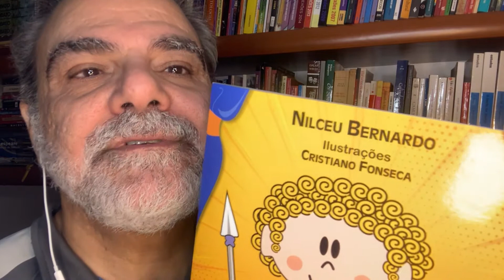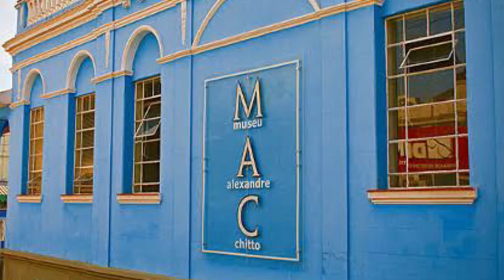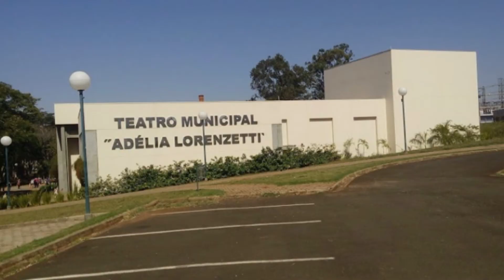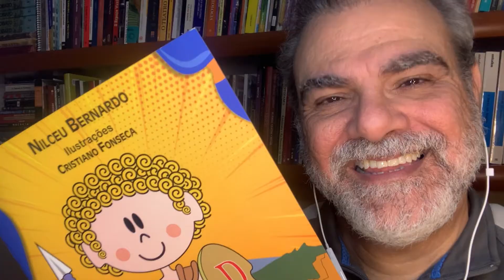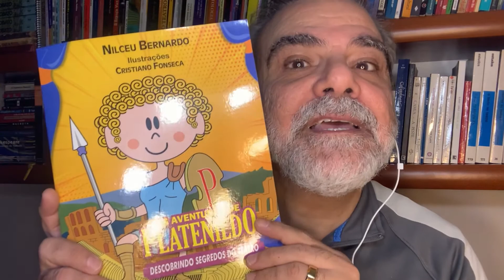Livro infantil reensina as crianças a frequentar teatros, depois de sete meses em pandemia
AS AVENTURAS DE PLATENILDO -  DESCOBRINDO SEGREDOS DO TRATRO é o livro assunto deste vídeo, noa comentários do jornalista Dib Carneiro Neto. O livro da editora ide@ foi escrito por Nilceu Bernardo, com ilustraçōes de Cristiano Fonseca. As crianças se esqueceram de como se comportar numa sala de teatro? O livro chega na hora certa.